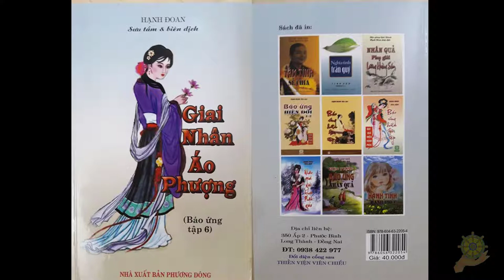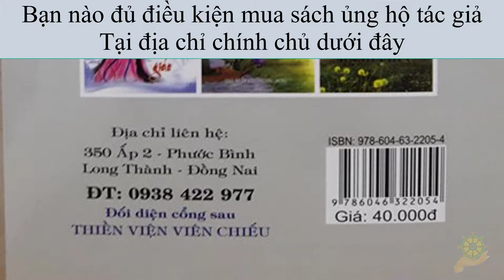Báo Ứng Hiện Đời Tập 6 Hạnh Đoan - Giai Nhân Áo Phượng - 06 Không nên ăn cá